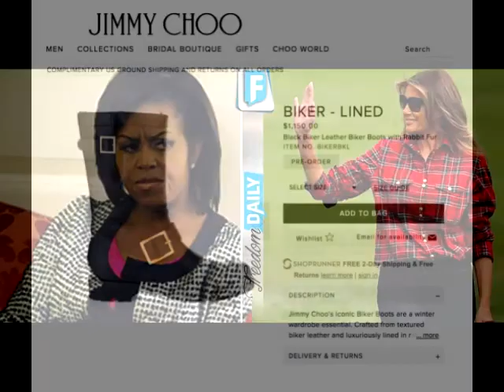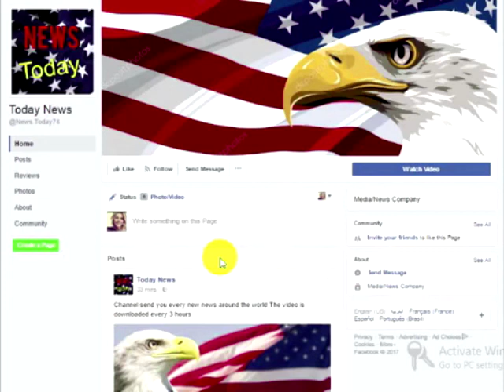Melania Wore Specific Thing To ‘Michelle’s’ WH Garden & Everyone Immediately Notices HUGE Detail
Now, this here is the difference between having real class and just pretending to have class but being part of the ghetto.Our first lady Melania Trump spent Friday afternoon planting and harvesting vegetables on the White House South Lawn with the Boys and Girls Club of Washington DC.Although the vegetable garden was founded by Michelle Obama in 2009 to promote a healthy diet and control what children eat at school while everyone could tell she herself splurged on fattening foods, our new first lady Melania decided to leave the garden be and continue to build on it without turning it into a political statement.It’s well-known that the current first lady loves a nice pair of sexy stilettos. But for gardening, she swapped her heels for a sensible yet stylish pair of navy Converse sneakers. Let’s face it Melania Trump can wear a potato sack and make it look classy.